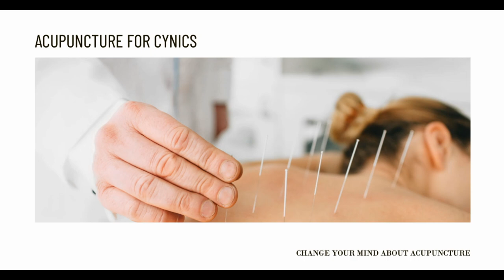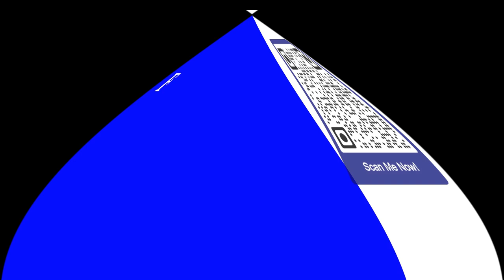What Is the Cost of Acupuncture